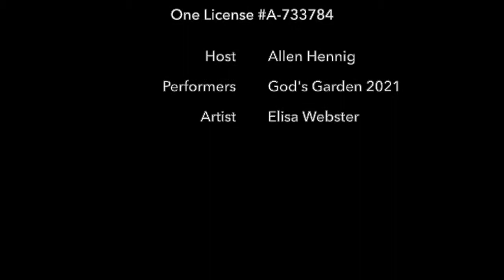TAKE 5 Episode 78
In this episode of TAKE 5, hosted by Allen Hennig, we are joined by Family & Youth Minister Elisa Webster. She gives us a recap of the week in God's Garden. We will also be treated to the campers performing the "Jerusalema" dance, created as a plea for unity and the coming of the new Jerusalem. Artwork is by Elisa Webster. We hope you enjoy this five minute music break, and that it serves to uplift your spirit and is a treat for your ears and eyes.